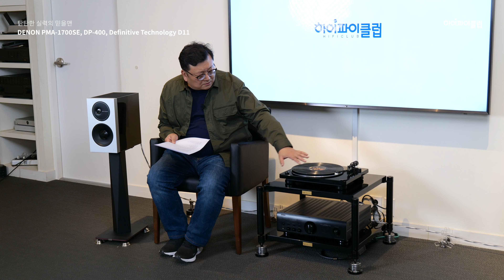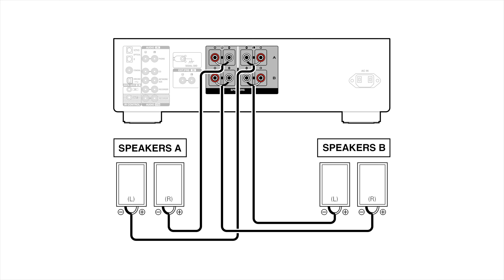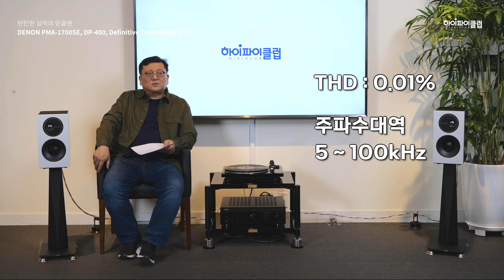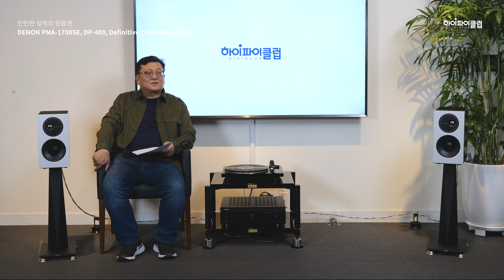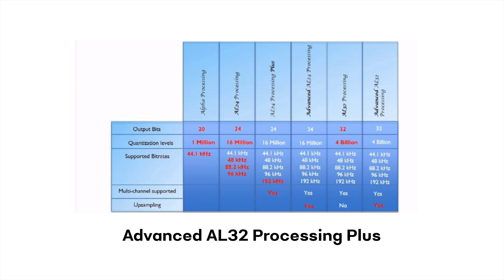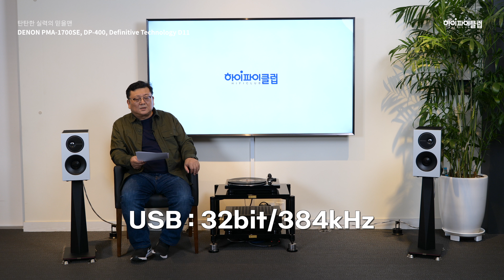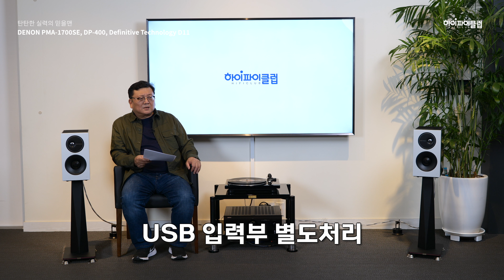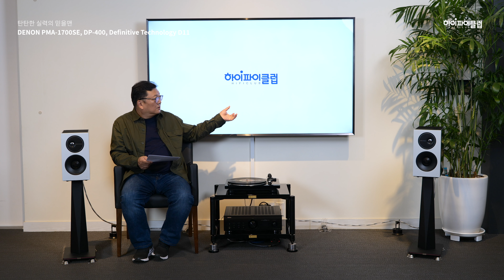실력있는 믿을맨. DENON PMA-1700NE, DP-400, Definitive D11 조합을 들어보다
오디오업계에 탄탄한 믿을맨 역할을 하는 데논, 마란츠 브랜드에 대해 알아보고 이번에 새롭게 출시된 PMA-1700NE 인티앰프와 DP-400 턴테이블 그리고 Definitive Technology D11 스피커에 대해 알아봅니다. 리뷰는 이종학 님이 수고하여주셨습니다.

0:00 인트로
0:47 야구 이야기
2:51 야구와 오디오의 연관점
4:46 가성비의 시작과 끝
6:07 Denon PMA-1700NE 소개
7:05 아날로그 부분 설명
7:50 스피커 A/B 기능
9:10 밸런스/트래블/베이스 조절 기능
11:05 UHC 기술
16:05 AL32 설명
19:32 TV 오토플레이 기능
20:52 소스 다이렉트 기능
22:43 Denon DP-400 소개
25:00 Definitive Technology D11 소개